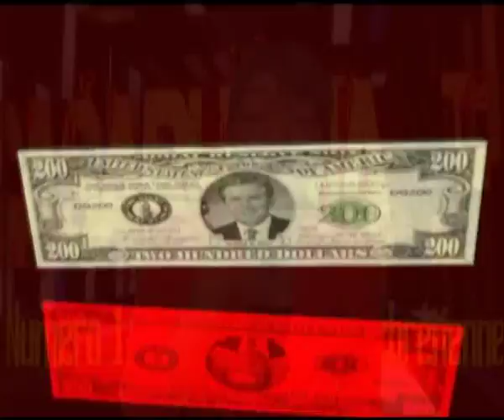Prière la grande délivrance suite avec maman micheline shabani